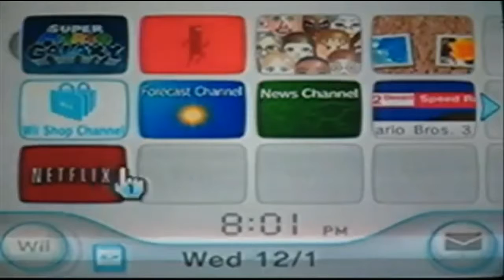Let's Play #47!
Just wanna say, thanks for all the patience. I wanted to get this started at the end of January, but I didn't get enough episodes done in time, and the whole family and myself got sick with the flu. I hope this LP is worth the wait!